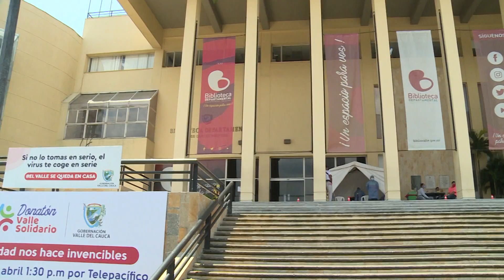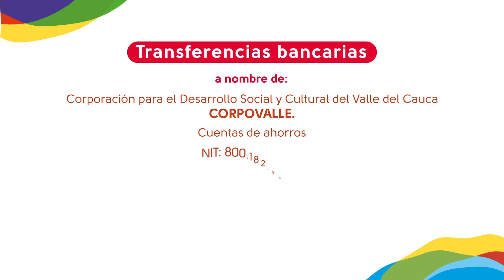Conectados con el Valle 21 de abril NOCHE